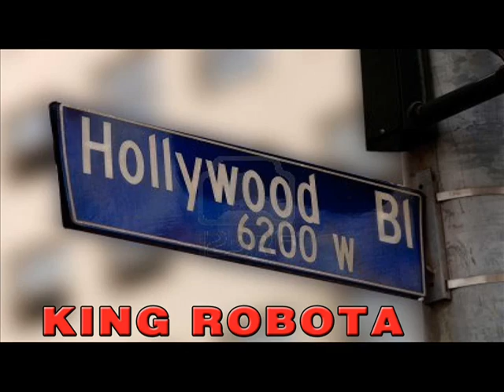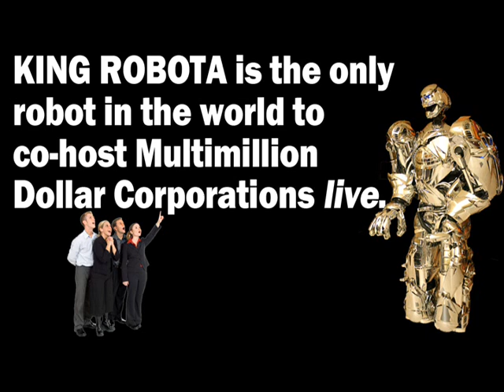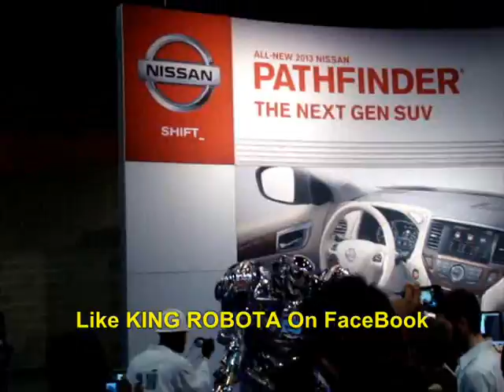Giant Robot Like Robot Combat League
KING ROBOTA, The Official Leading Robot Entertainment Concept like no other
8 Foot Tall Robot Unforgettable futuristic world class talent to WOW your guests.
With his hi-tech strategic and industrial-sized build, he is suited for everything from Corporate Events Product Launch Exhibition Entertainment To Film And Music Show Work.
The KING ROBOTA Show provides a Unique combination of comedy, singing dancing & music. He talks Live or uses Pre-recorded scripted material.
Based in the USA and available for events worldwide Globally